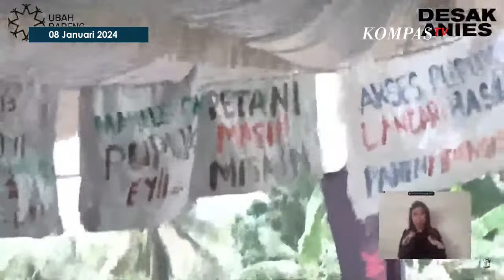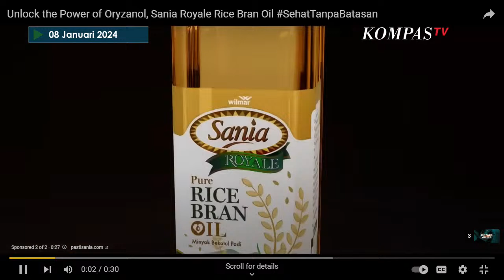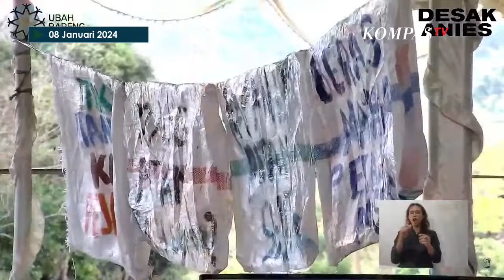[FULL] Usai Debat Capres, Anies Dicecar Pertanyaan Petani Gorontalo di Acara "Desak Anies"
GORONTALO, KOMPAS.TV -  Capres nomor urut 1, Anies Baswedan menyambangi petani dan warga di Gorontalo dalam acara "Desak Anies", pada Senin (8/1/2024).

Dalam acara tersebut, Anies dicecar ragam macam pertanyaan dari petani hingga warga.

Thumbnail: Agung Ramdani